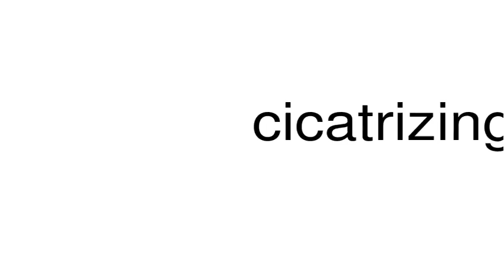How to pronounce cicatrizing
This is a satire channel. This is a satire channel. How to pronounce the word cicatrizing.